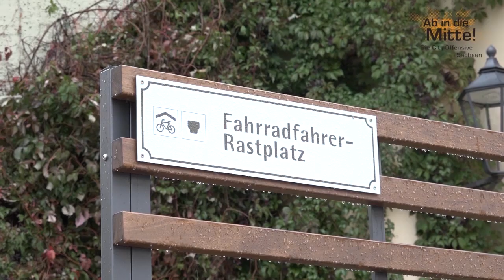Projektbeispiel Meißen bei "Ab in die Mitte 2022" vom 25. 11. 22